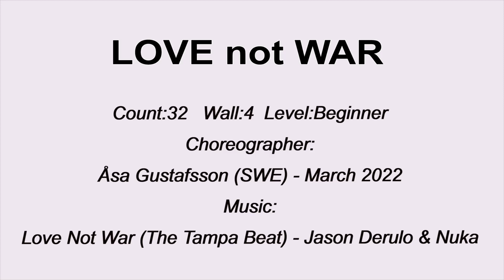LOVE not WAR -line dance (쉬운 초급)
Count:32Wall:4Level:Beginner
Choreographer:
Åsa Gustafsson (SWE) - March 2022